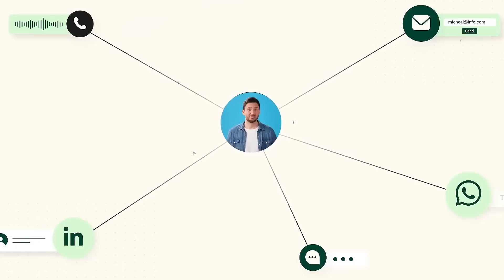2024 Animation Showreel: Celebrating Excellence in Motion Graphics & Video Editing!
Watch our Animation Showreel that showcases the pinnacle of Motion Design, and Video Editing! 🌟🎬 Our journey has been filled with crafting impactful explainer videos, SaaS demonstrations, and powerful promotional visuals. Each frame in this showreel represents our dedication to quality and the creative spirit of our team. 🎥✨

We're more than just a video production house; we're storytellers for tech companies, using motion graphics and video editors to bring your brand's narrative to life. From advertisement videos to animated explainers, our animation showreel is a testament to the innovation and passion we pour into our work. 🤝💡

Big thanks to our incredible team and the visionary customers who entrusted us with their stories.

Dive into our world where every cut, transition, and effect from our video editor showreel tells a unique tale.

Let's create something memorable together.

Need a standout video? Request a Price today at 📩